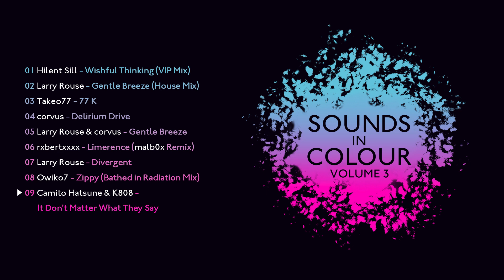Sounds in Colour, Vol. 3 (Full Compilation, 2024)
Sounds in Colour is a collaborative compilation album from passionate electronic music producers from around the world. Thanks for everyone's wonderful submissions, I think this is my favourite one yet!

00:00 Hilent Sill - Wishful Thinking (VIP Mix)
02:48 Larry Rouse - Gentle Breeze (House Mix)
07:16 Takeo77 - 77 K
11:50 corvus - Delirium Drive
16:44 Larry Rouse & corvus - Gentle Breeze
20:26 rxbertxxxx - Limerence (malb0x Remix)
26:01 Larry Rouse - Divergent
29:27 Owiko7 - Zippy (Bathed in Radiation Mix)
31:54 Camito Hatsune & K808 - It Don't Matter What They Say

Owiko7's track in memory of Deimos 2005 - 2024
Owiko7:

Mix and cover art by Larry Rouse

Thank you all for listening, no matter who you may be 💜